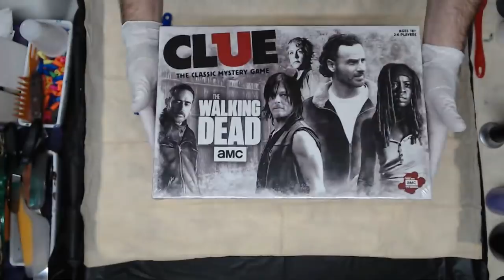Monday Night LIVE Christmas Party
Join our Facebook Group - The Pourage Posse with Christina Welch

All tips are used to purchased supplies to keep my videos fresh!

Introducing Stone Coat Art Coat Resin to my channel!!

Zero VOC's
Extended Working Time
Added UV Inhibitors
Can be used with : Alcohol Inks, Acrylics, Silicone Oils, Metallics and Oil Base Paint.

FAN MAIL!!

***Please be cautious while doing acrylic pouring. Perform in a well ventilated area, wear a respirator, have a fire extinguisher next to you and just have fun!!